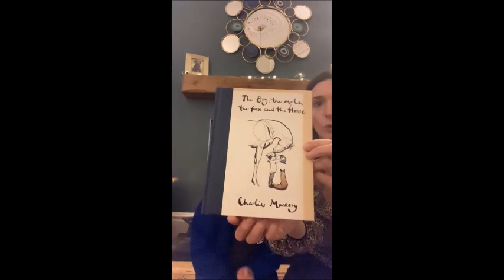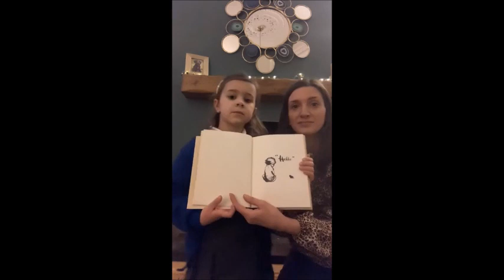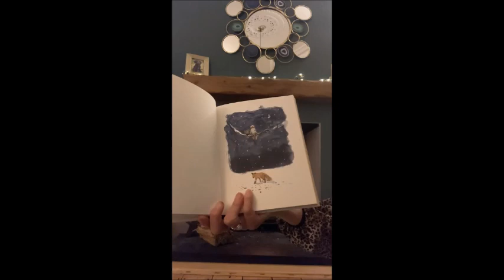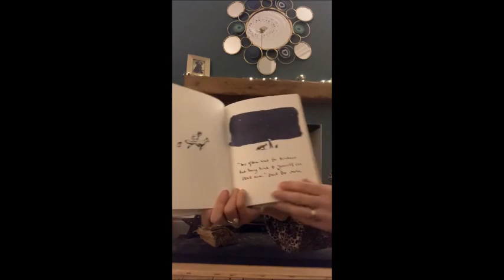Friday 29th January - Celebration Assembly